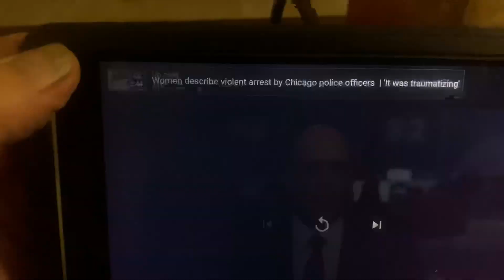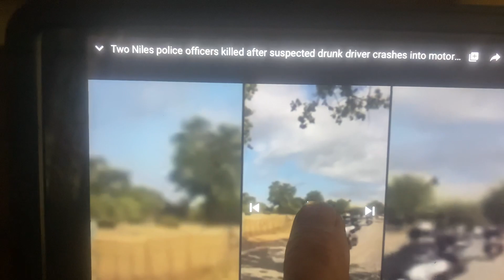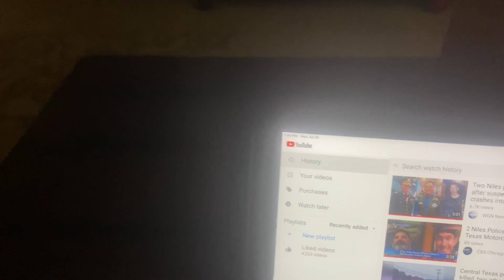President of the thin blue line taken out party time